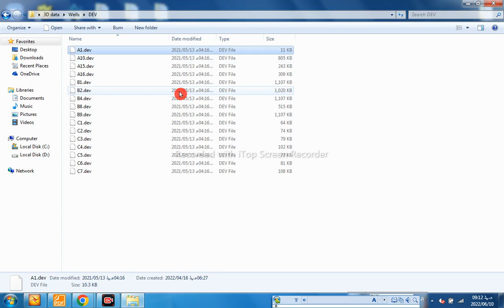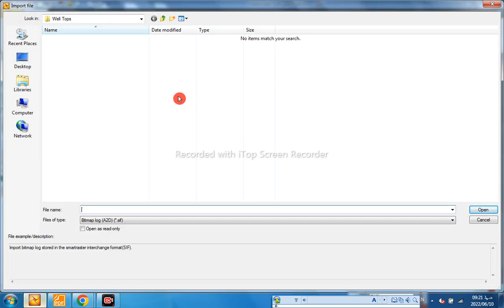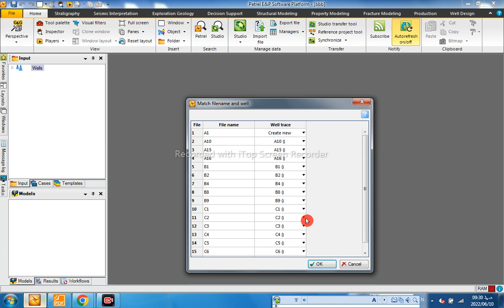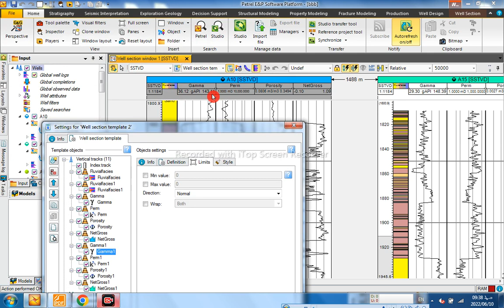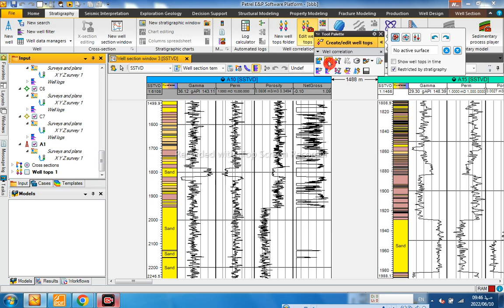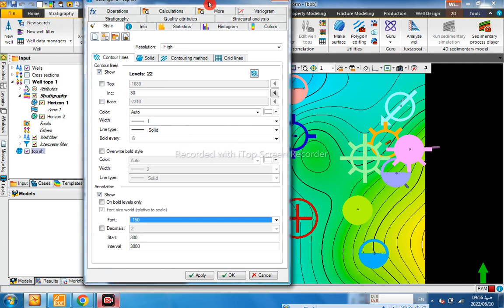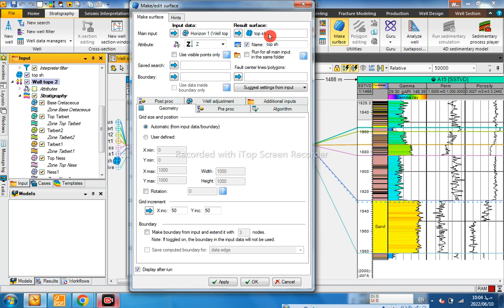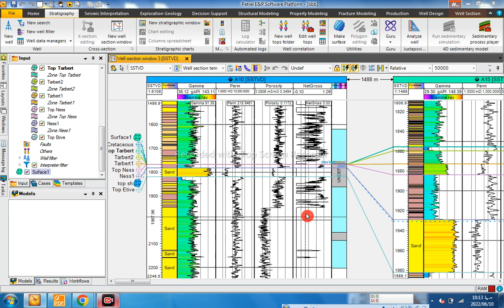كورس متكامل لبرنامج البترل الجلسة 1 ادخال البياانات Petrel Course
المفاهيم الأساسية والمهارات اللازمة لإجراء دراسات الإستكشاف والمكامن باستخدام برنامج petrel